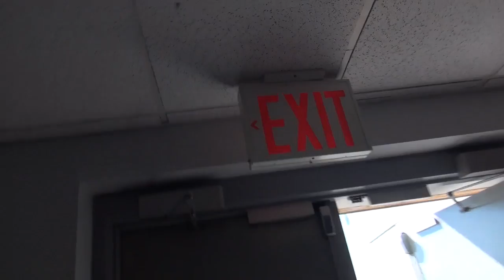08 05 16 2 CASANUEVA MH